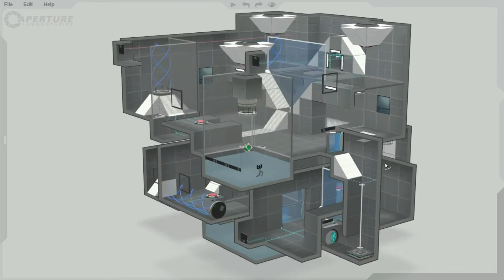Portal 2: LaZer Tower Part 4 (My Map)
Playthrough for the map (Youll never need this though its so easy)
"Lazer Tower Part 4" by VTree